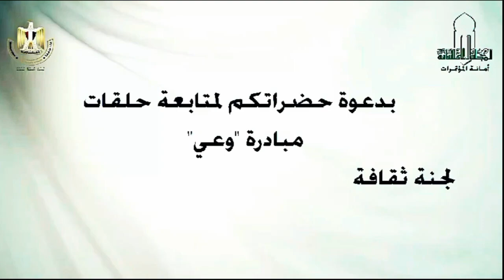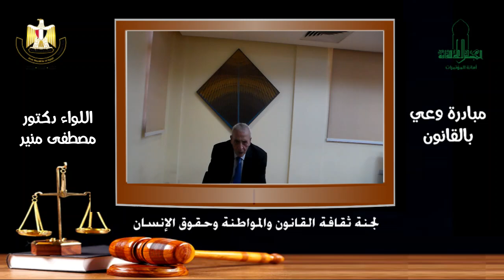مبادرة وعي بالقانون - اللواء الدكتور/ مصطفى منير - الحلقة الثامنة عشرة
وزارة الثقافة
المجلس الأعلى للثقافة - لجنة ثقافة القانون والمواطنة وحقوق الإنسان
تحت رعاية الأستاذة الدكتورة/ نيفين الكيلاني - وزيرة الثقافة
يتشرف الأستاذ الدكتور / هشام عزمي - الأمين العام للمجلس الأعلى للثقافة والمستشار الدكتور /خالد القاضي مقرر لجنة ثقافة القانون والمواطنة و حقوق الإنسان بالمجلس الاعلى للثقافة بدعوة حضراتكم لمتابعة سلسلة بعنوان مبادرة وعي بالقانون، التى أطلقتها لجنة ثقافة القانون والمواطنة و حقوق الإنسان بالمجلس الاعلى للثقافة، بالمنتدي بعنوان "الوطنية والانتماء"يوم 16يناير 2024
 حيث تقدم لسيادتكم المحاضرة الثامنة عشرة المبادرة - "اللواء الدكتور/ مصطفى منير" ضمن سلسلة "مبادرة وعي بالقانون"، ويبدأ بث الحلقة في تمام الثامنة مساء يوم الثلاثاء الموافق 11 يونيو 2024.
وتتضمن فيديوهات تعريفية تحت عنوان "وعي بالقانون"
يحاضر خلالها نخبة من المتخصصين في مجال ثقافة القانون والمواطنة وحقوق الإنسان ويتم خلالها عرض للقضايا المرتبطة بزيادة الوعى بالقانون ، كما تحتوى السلسلة على تناول جوانب متعددة ويرتبط ذلك بفئات المجتمع المختلفة و خاصة الشباب على أن يكون المقاطع صغيرة الحجم لتناسب الأنماط الجديدة التي تتميز بتركيز المعلومات وإثارة الذهن نحو المزيد من البحث حول الموضوعات المثارة.
يتم ذلك من خلال الاستعانة بالخبراء و المتخصصين من داخل لجنة ثقافة القانون والمواطنة وحقوق الإنسان و من خارجها لإثراء المحتوى وتحقيق الفائدة المرجوة من خلال النشر بواسطة صفحات المجلس الأعلى للثقافة على شبكة الإنترنت
ويمكنكم مشاهدتها عبر صفحة أمانة المؤتمرات على الفيسبوك وقناتها على اليوتيوب.
يشرفنا زيارة حضراتكم عبر صفحة أمانة_المؤتمرات على فيسبوك على الرابط التالي
تقبلوا تحيات فريق أمانة_المؤتمرات ثقافة القانون والمواطنة وحقوق الإنسان بالمجلس الأعلى للثقافة